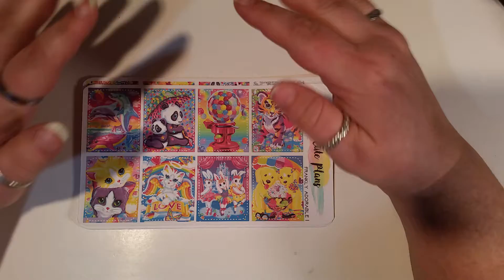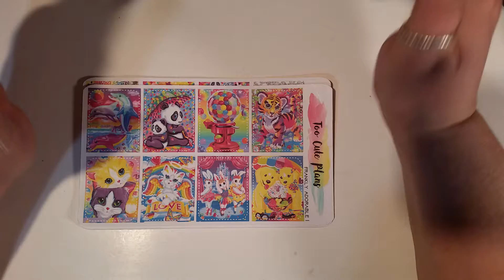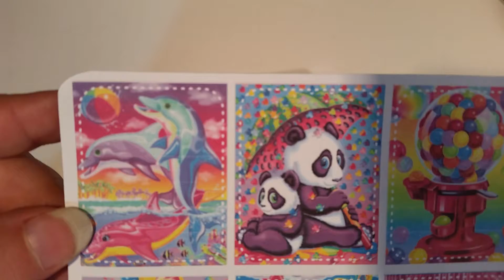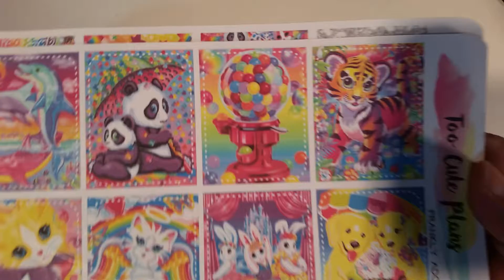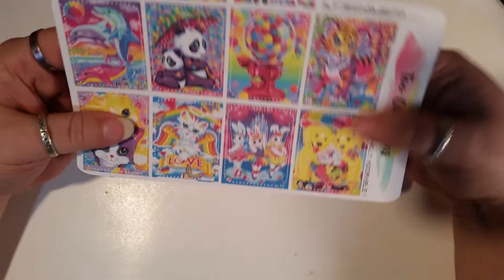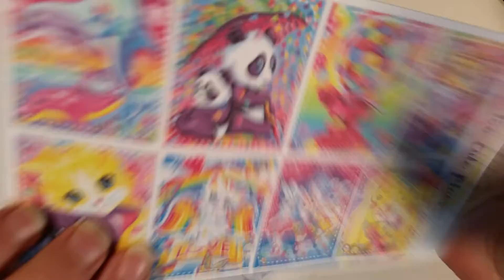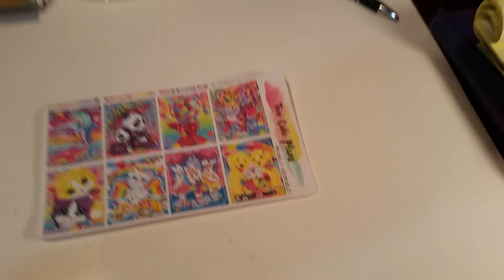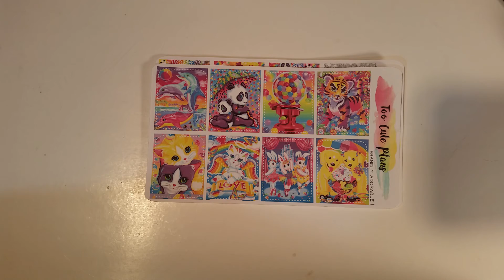Buyer Beware! A not so Happy Mail Haul video...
I really hated doing this video, and this is my PERSONAL opinion, so please take it as that... I felt like ppl should know the quality of these items that were purchased from this shop... this is NOT the only kit that was purchased all the Lisa Frank Kits, and  they all looks like this, and it had the potential to be absolutely gorgeous... I will not be posting or sharing this video personally on any other social media, but I feel like anyone who sees it should be warned... I hope others have had better experiences with this shop, and I hope that we were a single case...